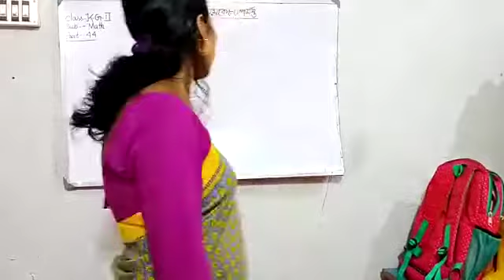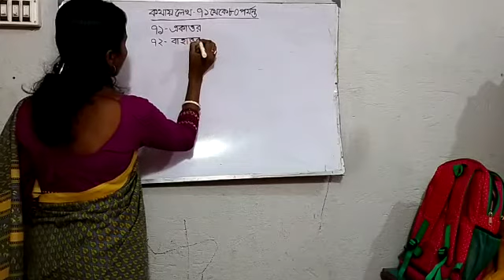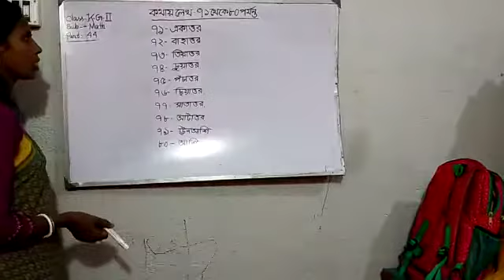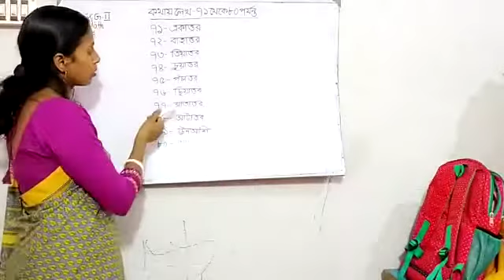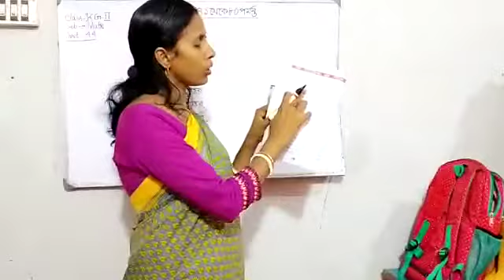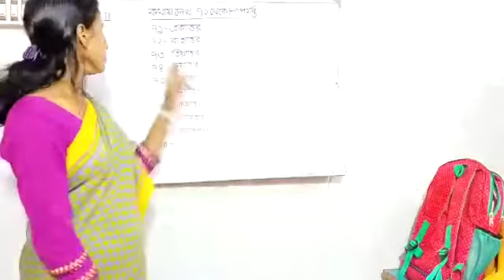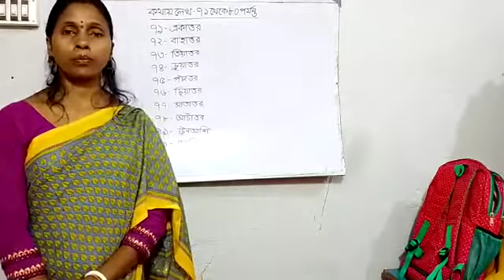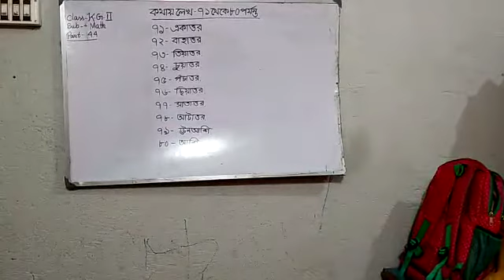E Class, Mathematics, Kg-ll(44),2021.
Mathematics, Kg-ll(44),2021.